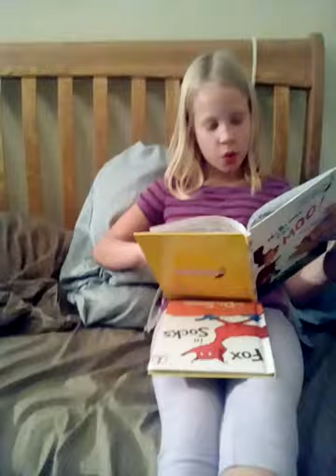Gracie reading to Jack Oct. 2016